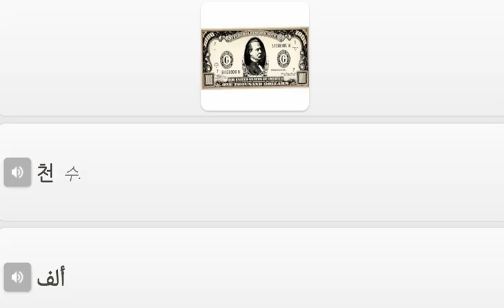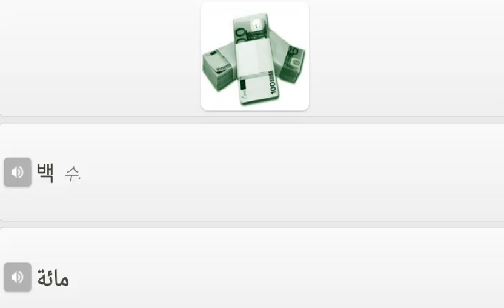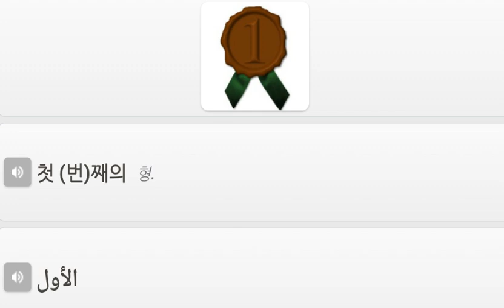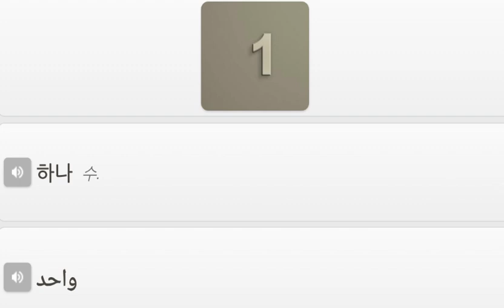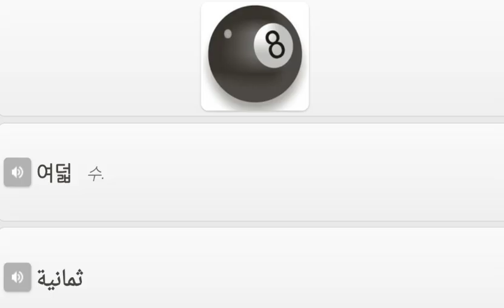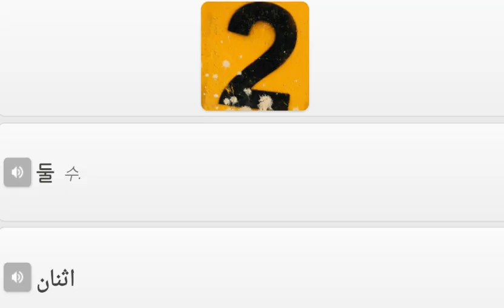아랍어 단어 크기